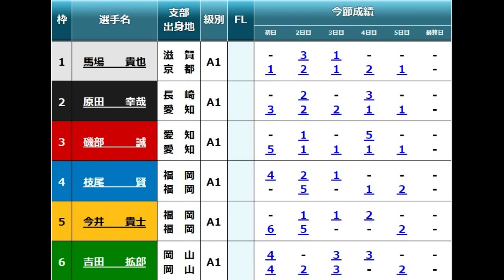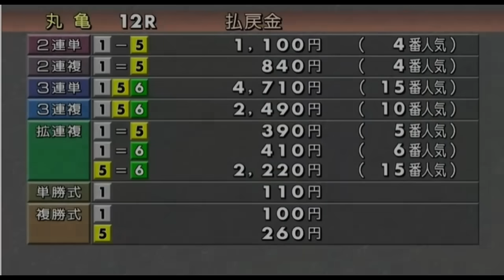【G1丸亀競艇優勝戦】①馬場②原田幸③磯部④枝尾⑤今井貴⑥吉田拡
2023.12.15丸亀競艇G1京極賞最終日12R優勝戦
①馬場貴也②原田幸哉③磯部誠④枝尾賢⑤今井貴士⑥吉田拡郎